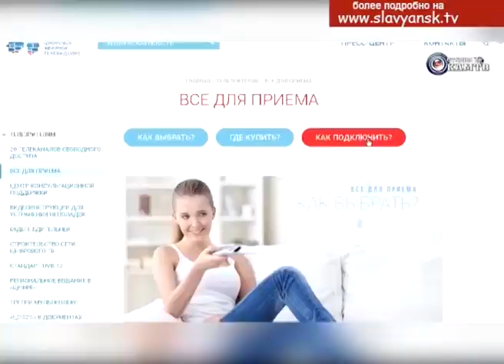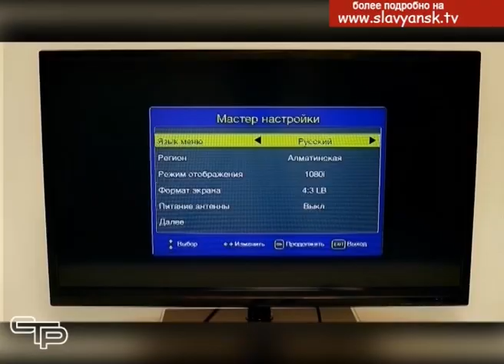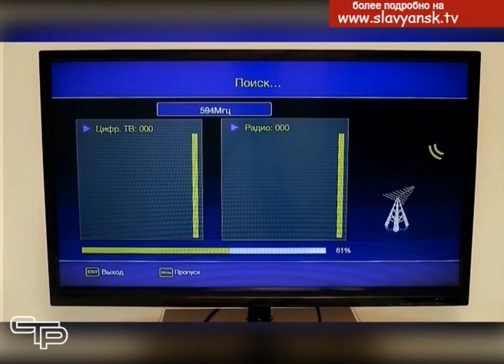В июне Кубань перейдет на цифровое вещание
С января 2019 года в нашей стране начато вещание цифрового телевиденья. Россияне получили возможность смотреть 20 обязательных общедоступных телевизионных и три радиоканала. Они будут бесплатными. В Краснодарском крае переход на цифру будет осуществлен в июне. К этому времени необходимо позаботиться о том, чтобы ваш телевизор смог принимать сигнал T2. Что для этого нужно, смотрите в следующем материале выпуска.